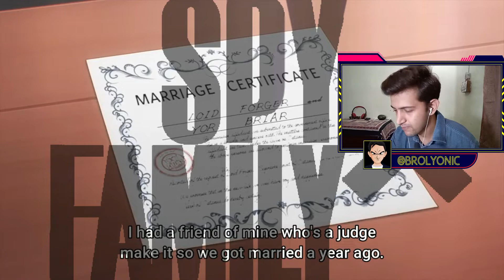*a lovely family.....* SPY X FAMILY || EPISODE 3 || REACTION || BROLYONIC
REACT TO SPY X FAMILY | EPISODE 3 | (PREPARE FOR THE INTERVIEW)
Video Review :
Aditya reacts to and discusses episode 3 of Spy x Family

So the episode starts, so now, Yor also shifts with Anya and Loid. They starts preparing for the interview. But they fails in the mock interview. Loid comes up with the idea of spending the day together as family, and they go for an outing.
They do different stuff, like Opera, Museum, etc. In the middle, a thief snatches a bag from an old lady and runs away. Yor, tries to catch him but fails. But Loid goes to find him and with the help of Anya he finds and returns the bag to the old lady. She praises them. After spending the day together, they come home back and prepares for the interview.